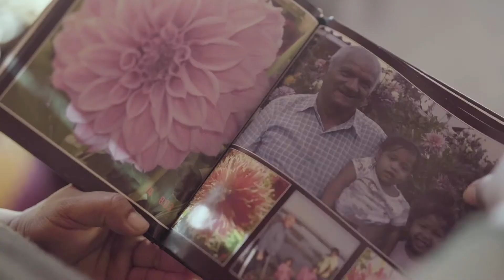"Gardening saved his life"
In the prime of his life, Rowland Williams suffered a devastating stroke. Gardening has given him the space to regain his health and rebuild his strength one plant at a time.

Over the past two decades, Rowland has spent his days taking care of his plants. And, in turn, his plants have taken care of him!

Join (Oom) Rowland and celebrate the green spaces that heal and bring you joy this Garden Day.